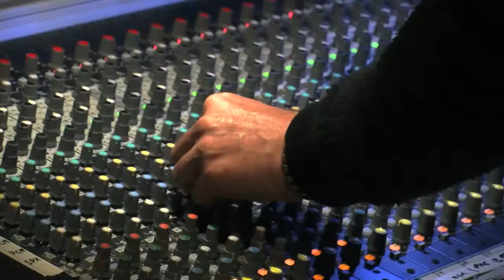Festivilla // Leffingeleuren // Sfeerverslag Dag 1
Sfeerverslag van de eerste dag op Leffingeleuren 2012

video: Tom Leenhouwers